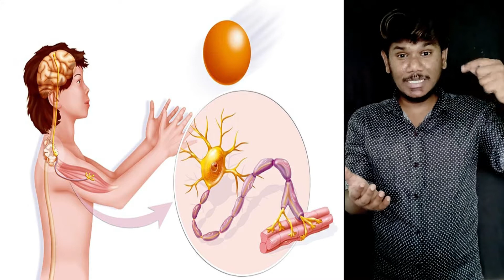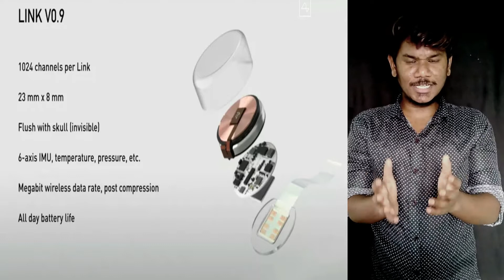எலோன் மஸ்க் கண்டுபிடிப்பின் உண்மை நியூரா இணைப்பு/ Fact of elon musk invention neura link